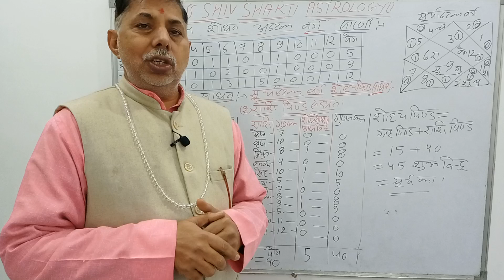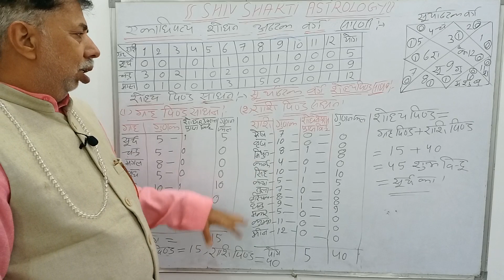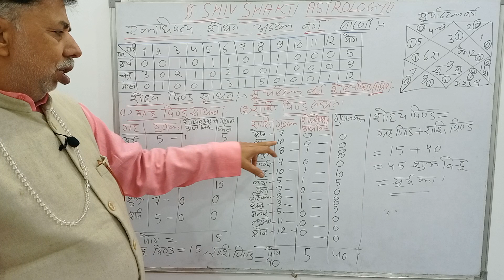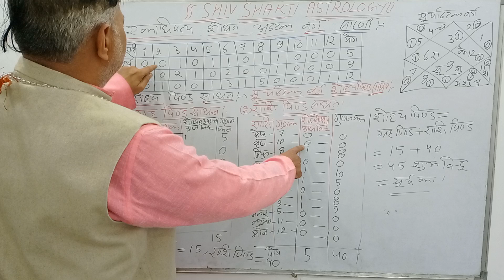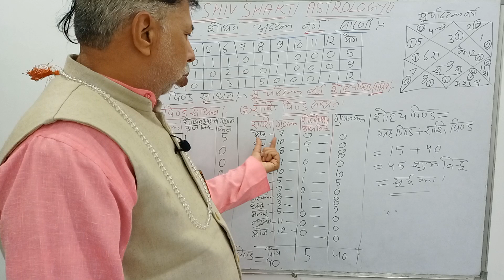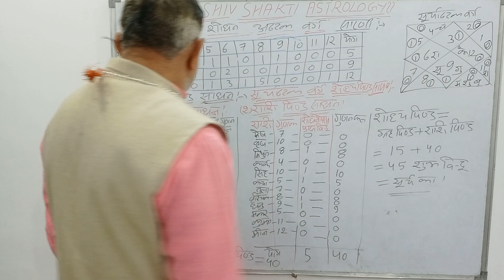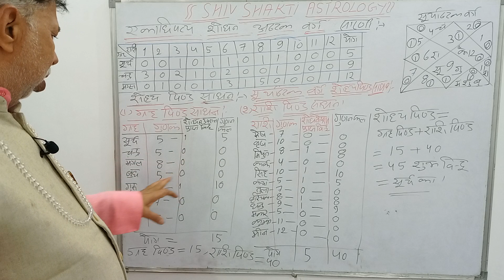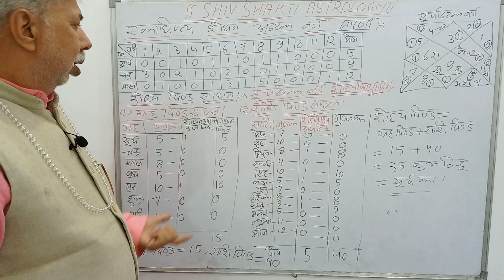Jyotish calculation -92,शोध्य पिण्ड साधन।अष्टक वर्ग में सूर्य के शोध्य पिण्ड साधन करना सीखें।